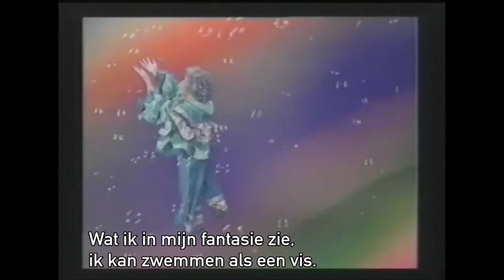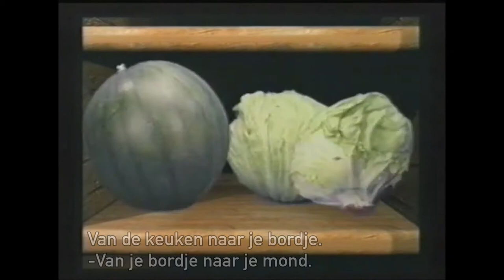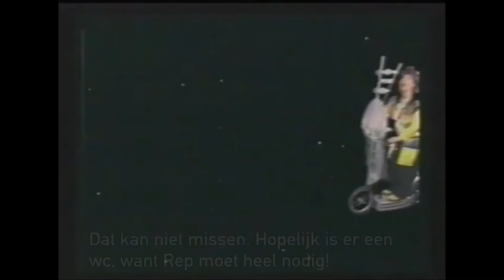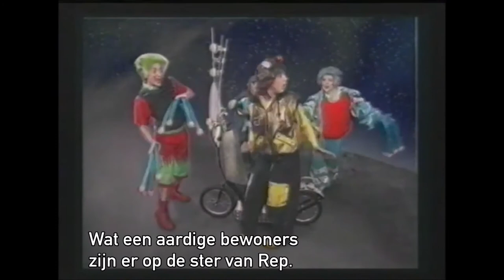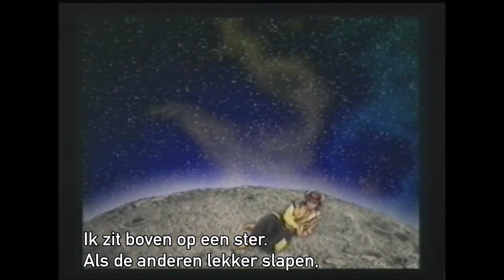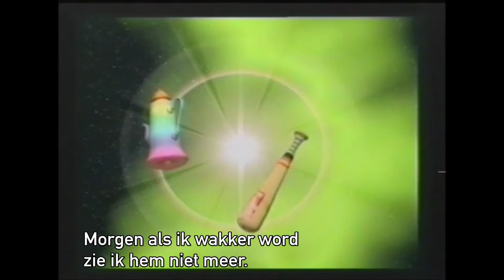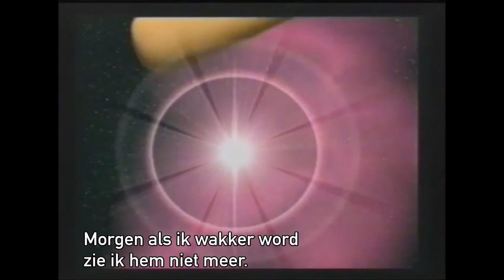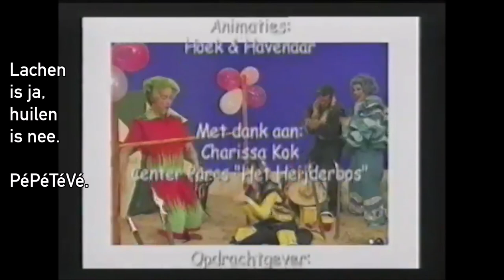PéPéTéVé aflevering - De Kristallen Appel (2001)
PéPéTéVé (de oude naam van Orry & Vrienden) maakt deel uit van het entertainmentprogramma voor de jeugd bij de parken van Center Parcs. Van 2001 t/m waarschijnlijk 2008 waren er twee afleveringen uitgezonden in de bungalows van de parken.

Dit is aflevering 2: De Kristallen Appel. De vrienden komen tijdens het fietsen een sprekende boom tegen. In een van de takken hangt een kristallen appel. Als men deze appel schudt, dan worden alle fantasieën werkelijkheid.Met dank aan: Dozow voor het uploaden in 2013.

Trivia: Alle beelden zijn opgenomen op bungalowpark Het Heijderbos in het Limburgse Heijen en er is ook een Duitstalige versie van gemaakt.